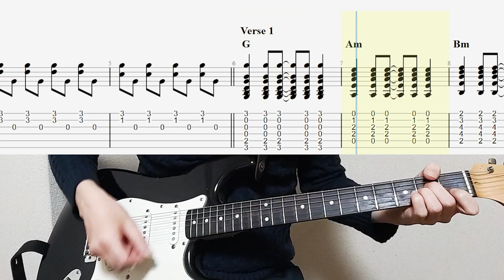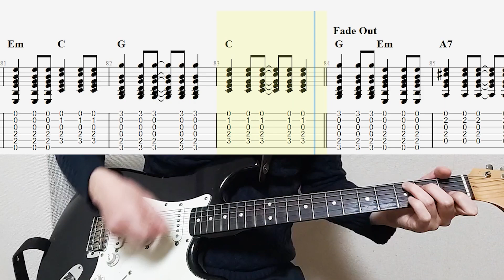The Monkees - Daydream Believer Guitar Cover With Tab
This time, I played The Monkees' "Daydream Believer" on guitar.